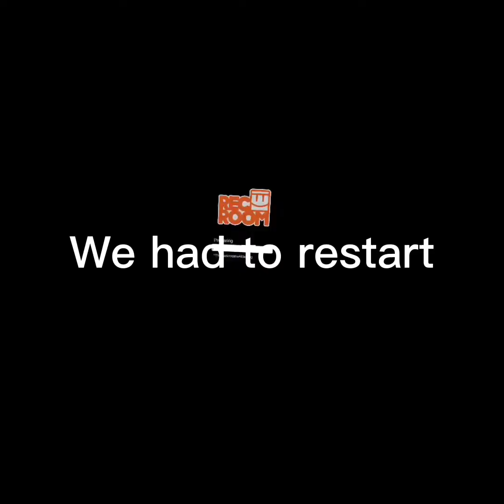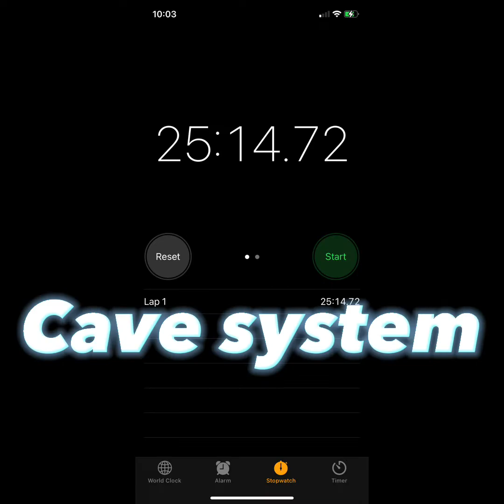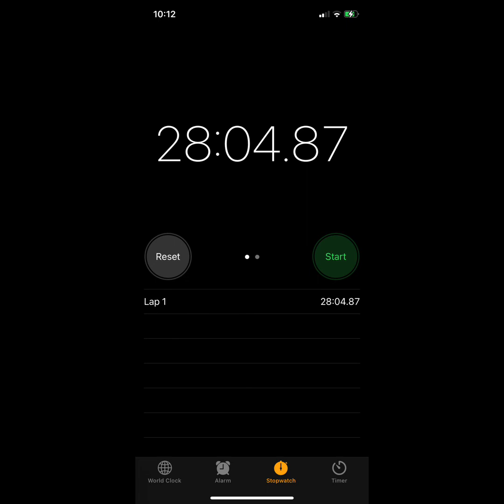We beat Jmancurly’s Backrooms Speedrun….